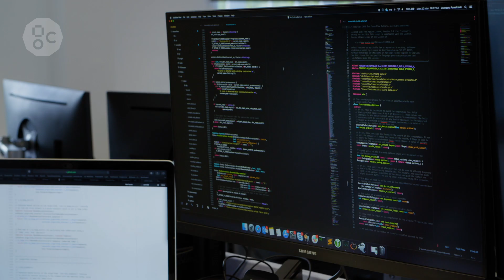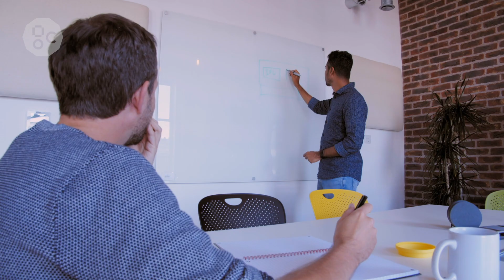#15 Working at Graphcore - Software frameworks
What's it like to work at AI chip company, Graphcore? Grzegorz from Graphcore's software team talks about what makes working at Graphcore so rewarding. To find out more about job openings at Graphcore,